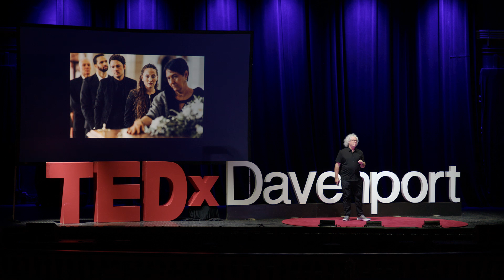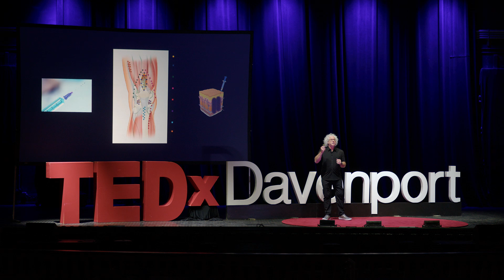Changing the Paradigm of Pain Management | Dr. Scott Sigman | TEDxDavenport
NOTE FROM TED: Research around photobiomodulation as an opioid alternative remains an ongoing field of study. TEDx events are independently organized by volunteers. The guidelines we give TEDx organizers are described in more detail

As surgeons, we were told that postoperative pain management was critically important to our patients’ surgical outcomes. We were told to use Opioids because they were inexpensive and minimally addictive. Tragically, what no one realized at the time was that this mindset created an inadvertent gateway to Opioid addiction, devastating families and communities. In this talk, Orthopedic Surgeon Dr. Scott Sigman discusses how Opioid addiction was completely underestimated by the medical establishment, how the medical culture typically resists change and the journey of a new pain management technology that went from pushback to widespread acceptance.  Dr. Sigman is a national and internationally recognized leader in Opioid Sparing Surgery. He is an Orthopedic Surgeon who specializes in the knee and shoulder. He has been in clinical practice for over 25 years and is a leader in professional education, and medical device development, and has numerous peer-reviewed publications. He is the team physician at UMASS Lowell. He is a member of Governor Bakers Commission to establish a pain management access program in the Commonwealth of Massachusetts. He did his sports medicine fellowship at the prestigious Kerlan Jobe Clinic in Los Angeles. His Opioid Sparing leadership propelled him to become a Fellow of the Worlds Society on Sports and Exercise Medicine, and most recently had the honor of becoming a Fellow of the Royal College of Surgeons in Ireland.

In addition, to his clinical responsibilities, Dr. Sigman is the Chief Medical Officer for OrthoLazer Orthopedic Laser Centers. The OrthoLazer franchise was developed to provide an alternative treatment option for acute and chronic pain to help combat the Opioid crisis. Dr. Sigman is also the host of the popular The Ortho Show podcast. This talk was given at a TEDx event using the TED conference format but independently organized by a local community.